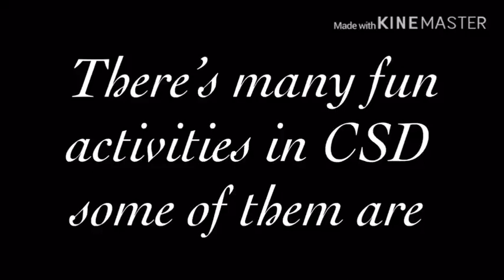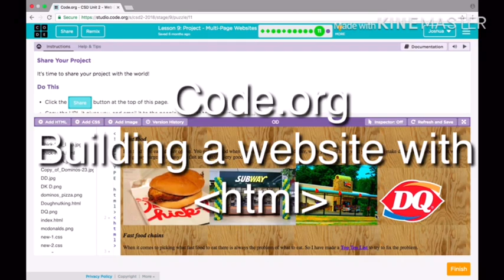CSD Josh and George